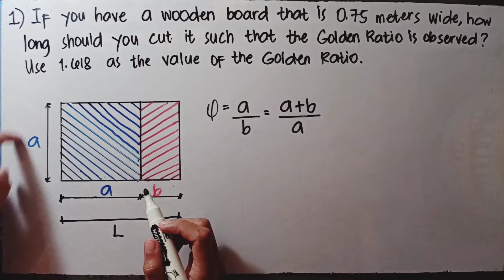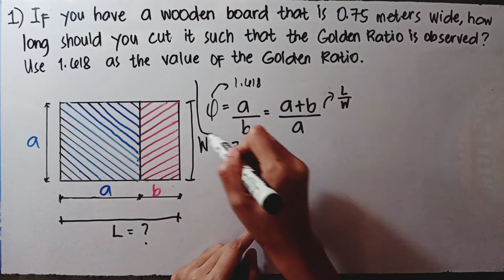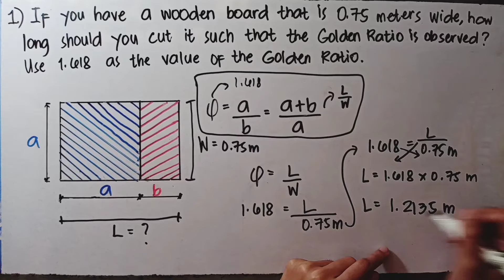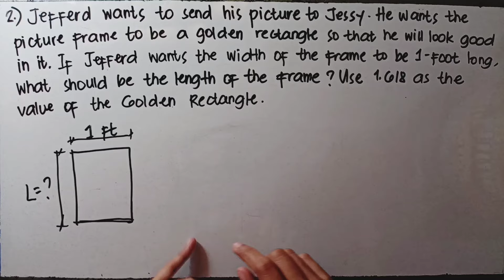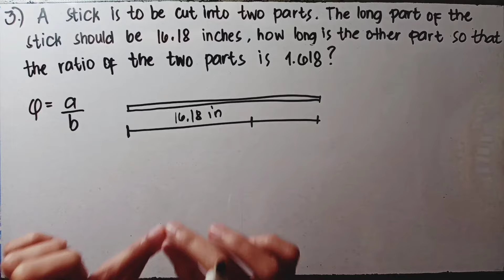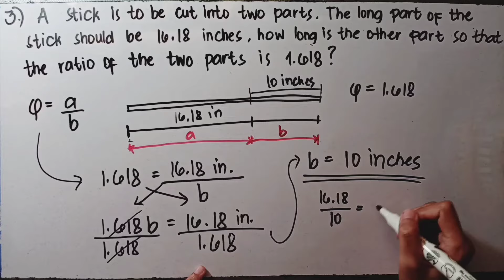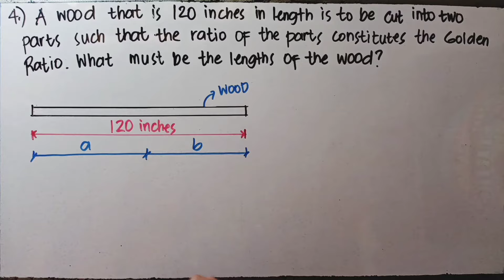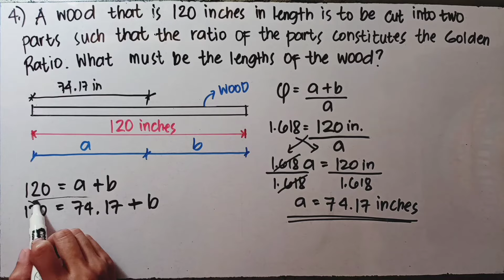GOLDEN RATIO PROBLEMS WITH SOLUTION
Learn how to solve golden ratio word problems by watching this video.